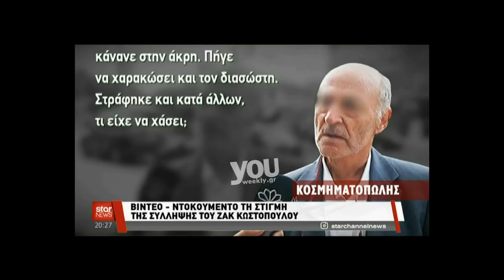Το βίντεο ντοκουμέντο από τη σύλληψη του Ζακ Κωστόπουλου